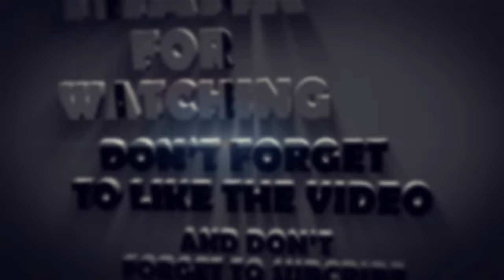5 Most Fascinating Swimming Pools From Around The World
5 Most Fascinating Swimming Pools From Around The World